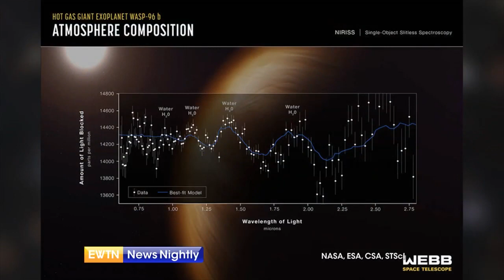NASA's New Telescope Captures Deepest Look of the Cosmos Ever | EWTN News Nightly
NASA's new space telescope has unveiled the deepest look of the cosmos ever captured. The first image was released on Monday during an event at the White House, followed by 4 more shots on Tuesday. Part of the image is light from not too long after the Big Bang, a theory first developed by a Catholic priest. Project Manager for the James Webb Space Telescope, Bill Ochs, joins to tell us more about the photos that were released and what we are seeing in these incredible images. We are only getting a very small window into space through these photos. Ochs shares a bit about the scale of what we are seeing. The telescope is also able to gather data about the galaxies. Ochs discusses what we can learn from these images. The telescope endured some damage on its mirrors. Ochs explains whether that affected the quality of the images at all. He fills us in on how the images and data captured by this telescope will differ from other space telescopes like the Hubble.